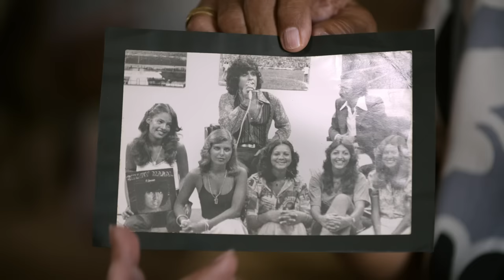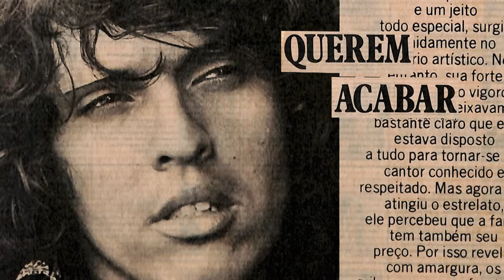Me Chama Que Eu Vou | Trailer oficial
"Me Chama Que Eu Vou", o documentário musical de Joana Mariani sobre a carreira de Sidney Magal, estreia em 12 de janeiro de 2023!

Sinopse:
O documentário conta a trajetória dos 50 anos de carreira de Sidney Magal. Os momentos mais significativos da vida do cantor, dançarino, ator e dublador que se tornou um ícone da música popular brasileira. O homem por trás do ídolo, sob o ponto de vista dos próprios participantes da história.

Ficha Técnica:
Elenco: Sidney Magal, Magali West, Rodrigo West

Direção: Joana Mariani
Roteiro: Joana Mariani e Eduardo Gripa
Produção: Diane Maia
Produção Executiva: Diane Maia e Morena Koti
Direção de Arte: Marina Quintanilha
Anderson Capuano
Edição de Som: Ana Luiza Penna, Binho Meneses, Napoleão Rego Cunha
Mixagem: Rodrigo Ferrante
Montagem: Eduardo Gripa
Trilha Sonora Original: Sidney Magal e Caíque Vandera
Empresa produtora: MAR Filmes
Coprodução: MAYA FILMES, GLOBO FILMES, GLOBONEWS, CANAL BRASIL, MISTIKA